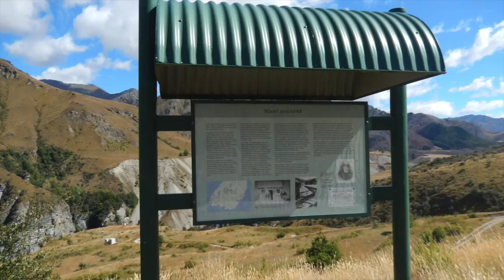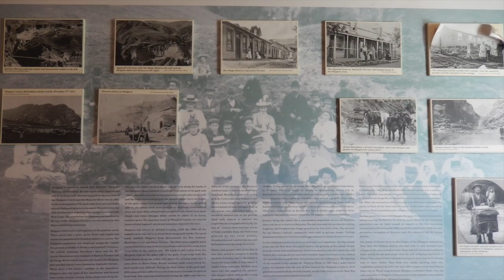Skippers Road, Otago, New Zealand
Trail riding along Skippers Canyon, Jan 2014